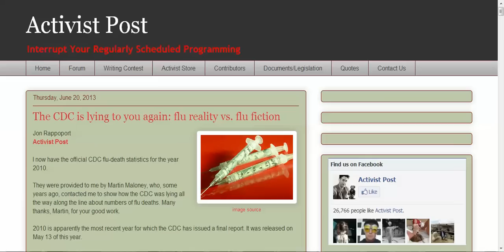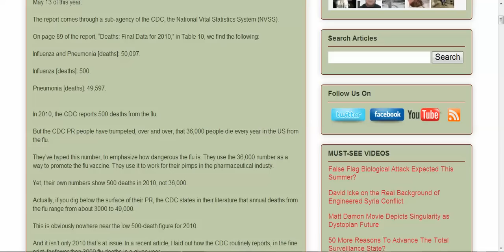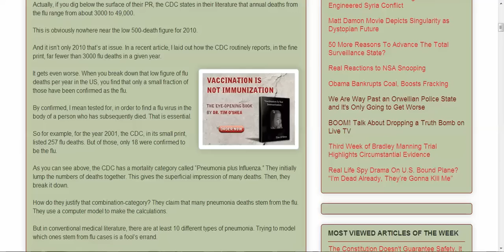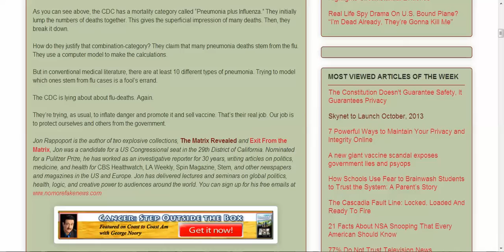CDC Lied, Again: FLU REALITY V. FLU FICTION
Repost From KafkaWinstonWorld, 2013 -